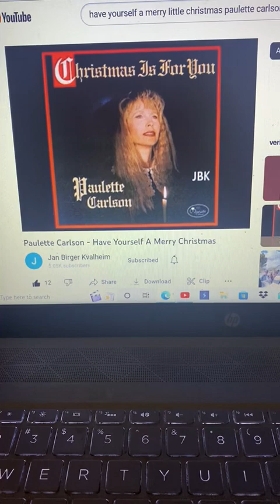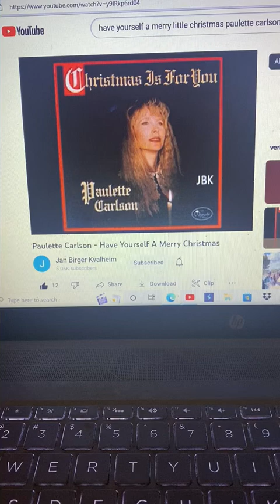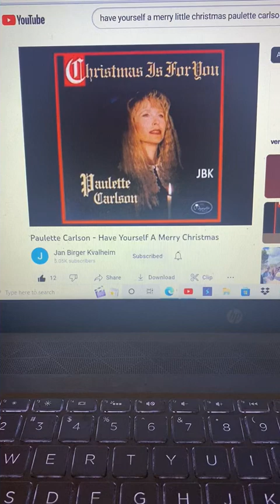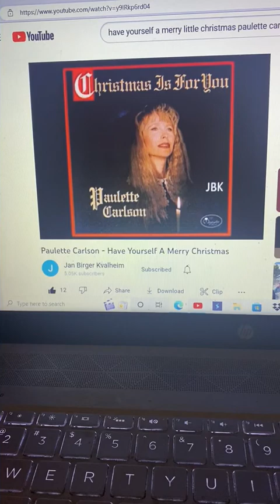Have Yourself A Merry Christmas Paulette Carlson